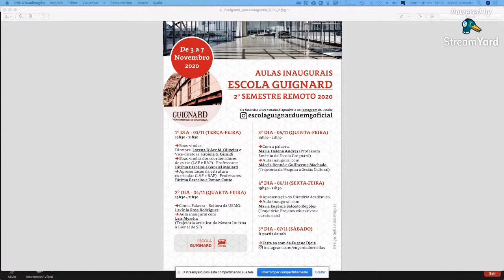Divulgação Aulas Inaugurais - Escola Guignard/UEMG - 2020/2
Chamada para Aulas Inaugurais - 2o Semestre Remoto - Escola Guignard/UEMG - 2020